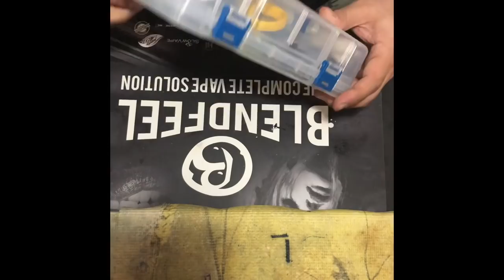Video cazzeggio per ordine e disciplina! BONUS TRACK!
Link